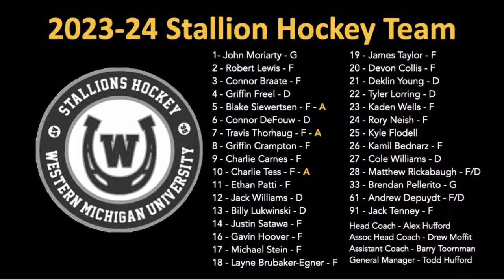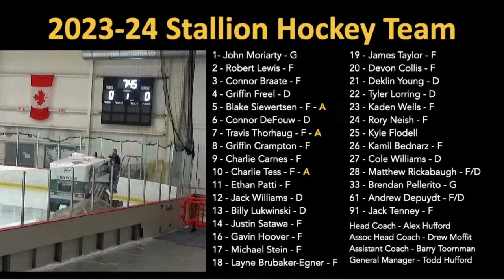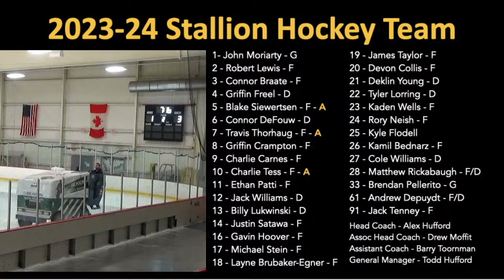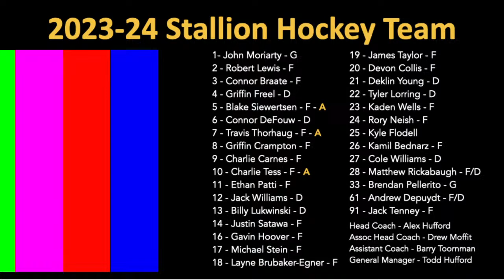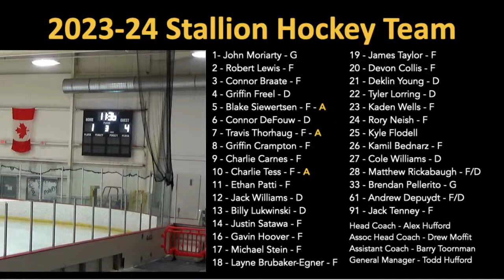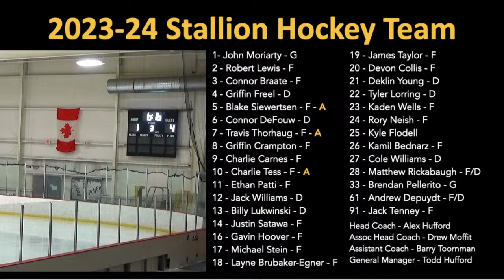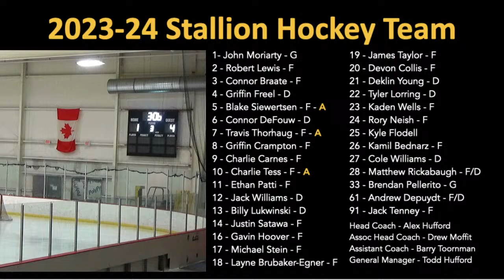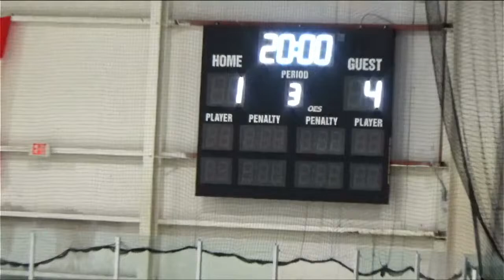Jan 24 WMU Stallions D1 vs Davenport University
Stallion Hockey at Western Michigan University Division 1 Program
American Collegiate Hockey Association Game
This is a non-league game.

This game will be played at Wings West Ice Arena